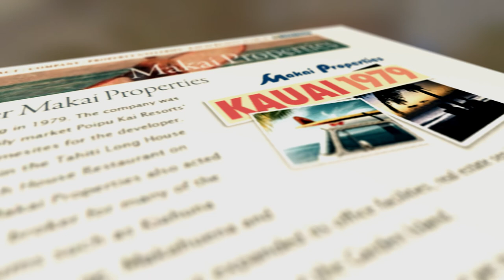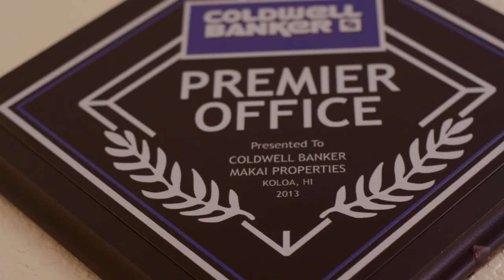At Home on Kaua'i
Real Estate broker on Kauai, Hawaii for buying and selling your home.  Rick Shaw, Roberta Charles, Kelly Liberatore, Paul Roy.  Coldwell Banker Makai Properties, Kauai, Hawaii.

Get to know Coldwell Banker Makai Properties, a Kauai real estate brokerage serving the south and west sides of Kauai since 1979. Specialize in resort investment real estate and development sales and consulting.